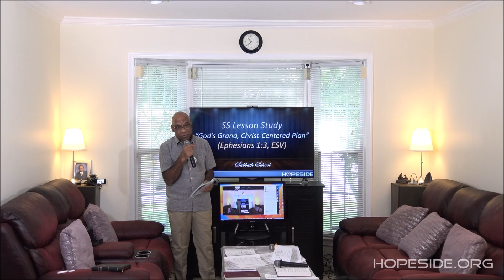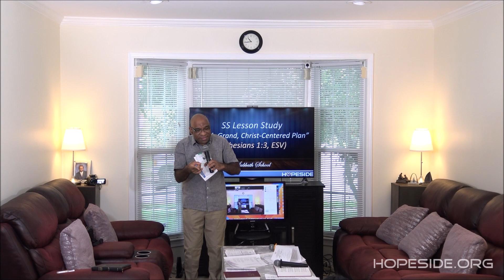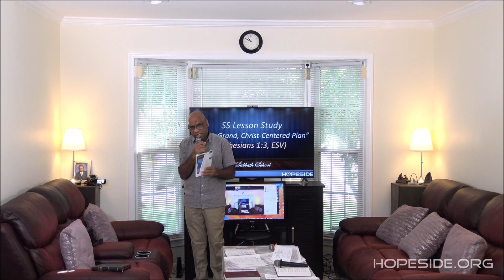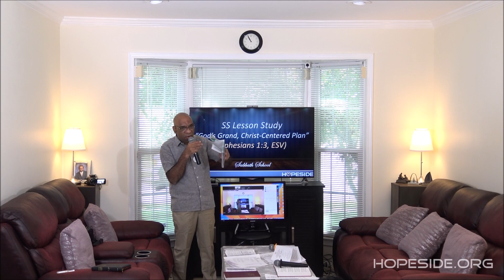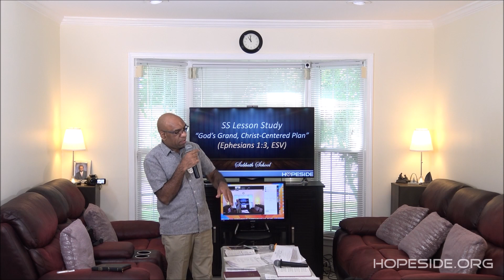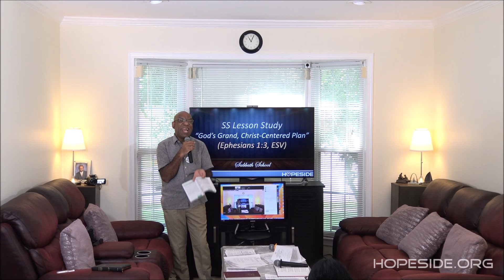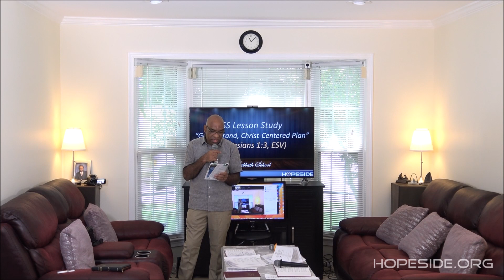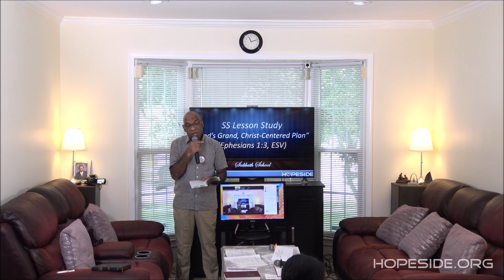God's Grand, Christ Centered Plan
Sabbath School at HopeSide, July 8, 2023